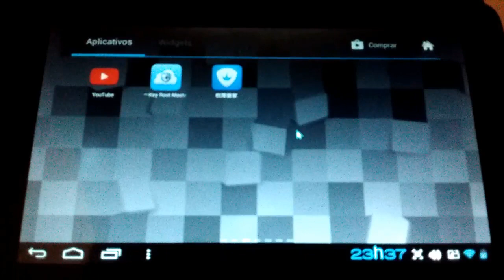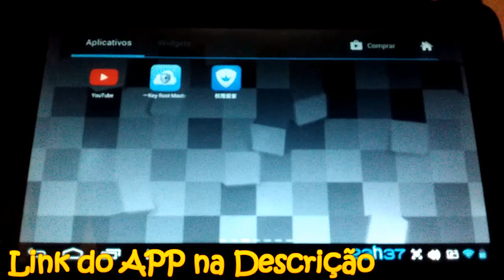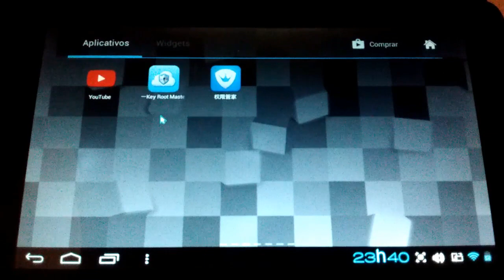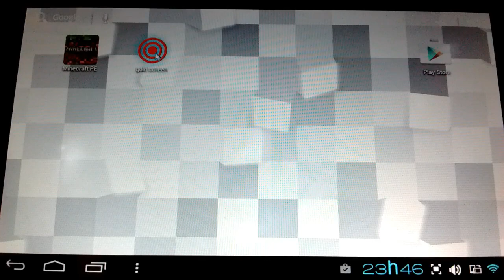Como Fazer Root em Qualquer Tablet da DL, Samsung (Sem PC)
Obrigado Por Nós Assistir

Entrem Em Nosso Blog, e Saiba Novidades e Jogos Grátis Para Android

Saiba Novidades Sobre o Mundo da Web Em Nosso Quadro Hora Nerd, Fique Ligado No Antes e Depois dos Famosos, E Para vocês que Gostam de Muita Criatividade,  Que tal criar seus Próprios Brinquedos no Hora da Arte, E Muitas Novidades sobre o Club Penguin, Tudo Isso e Muito mais vocês encontram Aqui no Canal Vc É Do Tempo?.